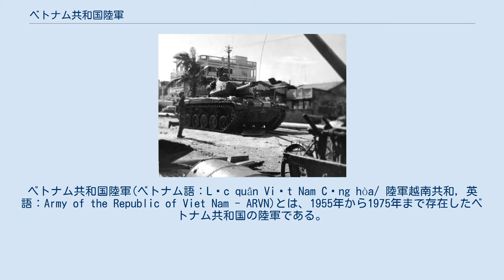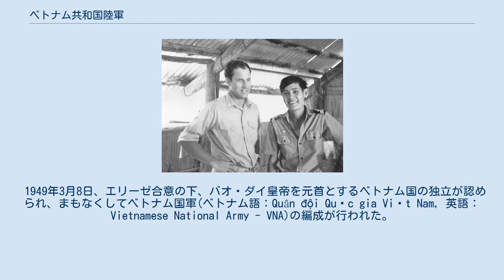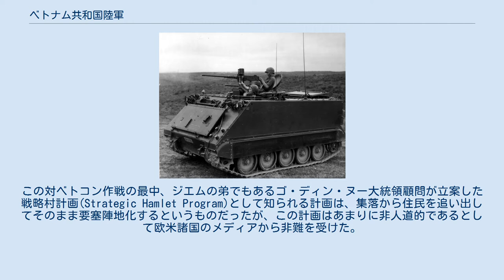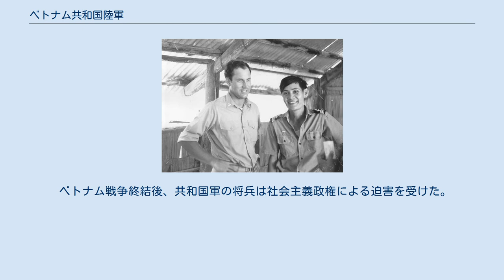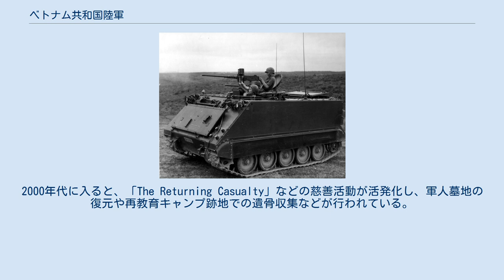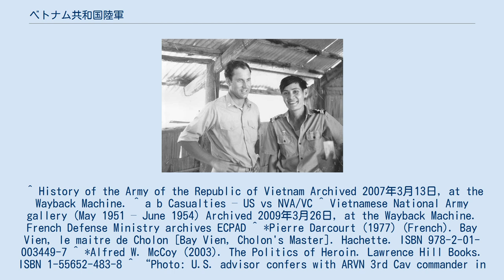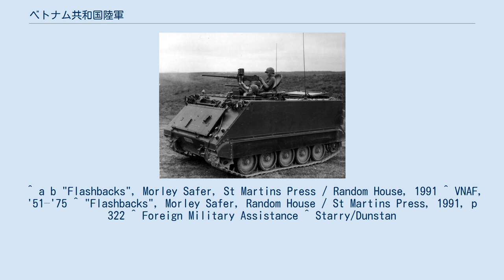ベトナム共和国陸軍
ベトナム共和国陸軍(ベトナム語：Lục quân Việt Nam Cộng hòa/ 陸軍越南共和, 英語：Army of the Republic of Viet Nam - ARVN)とは、1955年から1975年まで存在したベトナム共和国の陸軍である。
しばしば単に南ベトナム陸軍(South Vietnamese Army, SVA)と呼ばれるほか、英語略称のARVNの語も広く使われている。
ベトナム戦争では139万4千人もの死傷者を出したといわれている。
 サイゴン陥落後、共和国軍はベトナム人民軍(北ベトナム軍)によって解体された。
この際、一部の高級将校らはアメリカ合衆国などへの亡命に成功したが、数千人とも言われる共和国軍将兵は統一されたベトナム社会主義共和国において再教育施設に送られた。
 ベトナム第5空挺大隊の部隊章。
同大隊はディエンビエンフーの戦いにも参加した。
 1949年3月8日、エリーゼ合意の下、バオ・ダイ皇帝を元首とするベトナム国の独立が認められ、まもなくしてベトナム国軍(ベトナム語：Quân đội Quốc gia Việt Nam, 英語：Vietnamese National Army - VNA)の編成が行われた。
 国軍はフランス極東遠征軍と共同してホー・チ・ミン率いるベトミン共産軍を相手として戦い、ナサンの戦い、アトラス作戦、ディエンビエンフーの戦いなど、第一次インドシナ戦争の主要な戦線のほとんどに展開した。
 1950年代初頭にかけて、国軍はフランス遠征軍をモデルとした近代的軍組織に再編成された。
兵科は歩兵、砲兵、輜重、装甲騎兵、空挺、航空隊、海軍などに細分化され、将校の教育施設として国軍大学校が設置された。
1953年には将兵全てがベトナム人となる。
元植民地空軍士官のグエン・ヴァン・ヒン参謀長など、将校にはダラットのフランス軍士官学校(Ecoles des Cadres)を修了した者も多かった。
 1954年にジュネーヴ協定が締結されると、フランス領インドシナは消滅したものとされ、1956年までに全フランス軍がベトナム、ラオス、カンボジアから撤退した。
1955年にはゴ・ディン・ジエム首相の命により、国軍がビン・スエン派民兵の殲滅を試みている。
 民間医療支援活動に参加したアメリカ沿岸警備隊の巡視艇USCGCシャーマンの船医と、南ベトナムの衛生兵。
 1955年10月26日、アメリカの支援を受けたゴ・ディン・ジエム大統領によるベトナム共和国が成立する。
これと共に軍の再編が行われ、1955年12月30日にはベトナム共和国軍(ベトナム語：Quân Đội Việt Nam Cộng Hòa - QDVNCH, 英語：Republic of Vietnam Military Forces - RVNMF)となる。
この際に陸軍航空隊も独立した軍種としてベトナム共和国空軍（ベトナム語：Không lực Việt Nam Cộng hòa - KLVNCH, 英語：Vietnamese Air Force - VNAF）に再編・改名され、陸海空の三軍体制が整った。
当初、共和国陸軍の前に立ちはだかったのはジエム政権と対立する南ベトナム解放民族戦線（ベトコン）のゲリラ部隊であった。
アメリカ合衆国のジョン・F・ケネディ政権は共和国陸軍の対ベトコン作戦を支援するべく、財政支援の投下と軍事顧問の派遣を行った。
この対ベトコン作戦の最中、ジエムの弟でもあるゴ・ディン・ヌー大統領顧問が立案した戦略村計画(Strategic Hamlet Program)として知られる計画は、集落から住民を追い出してそのまま要塞陣地化するというものだったが、この計画はあまりに非人道的であるとして欧米諸国のメディアから非難を受けた。
また熱心なカトリックであったジエムは、カオダイ教やホアハオ教などの民兵団を解散させるだけではなく、共和国陸軍を用いて仏教寺院への襲撃を繰り返した。
この点も海外のメディアによって非難されたが、ジエムは多くの仏教寺院がベトコンのゲリラを匿っているのだと説明した。
1963年8月21日深夜に行われた特殊部隊によるサーロイ寺への襲撃では数百人もの死傷者が出たとされている。
 1963年、共和国陸軍将校団によるクーデターの折、ジエム大統領が暗殺される。
このクーデターの背後にはアメリカ大使ヘンリー・ロッジの関与があったとされる。
混乱の中でズオン・バン・ミン将軍が大統領に就任し、軍事政権が成立した。...